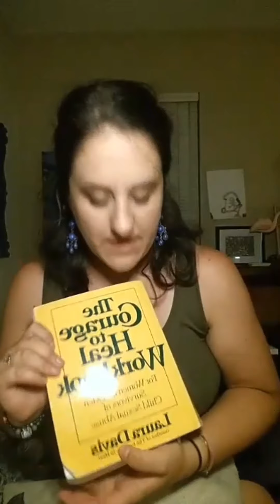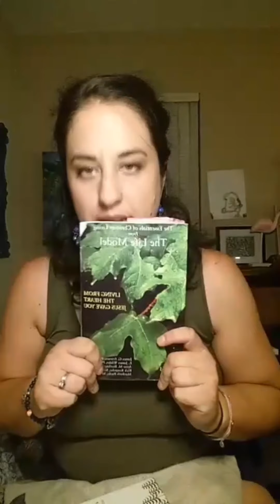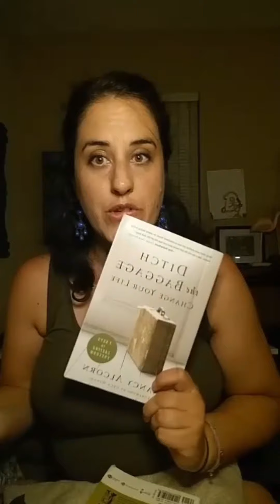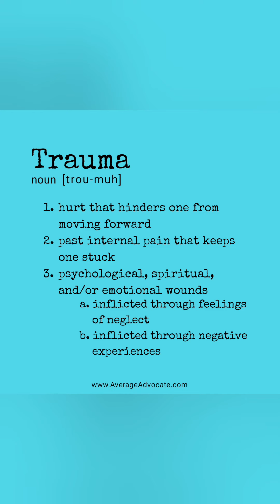Resources To Help the Church Become a Safe Space For Trauma Healing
Resources To Help the Church Become a Safe Space For Trauma Healing. On Average Advocate I posted about the need for the Christian churches to become aware trauma (from sexual abuse, to trafficking to even "small" personal hurt) so they can help people overcome and be a safe place. Here were some of the resources I mention that I've that that I've found helpful.